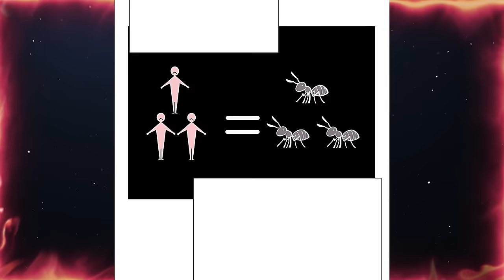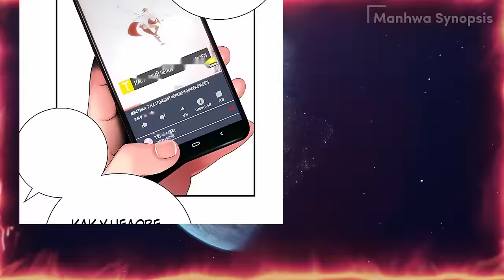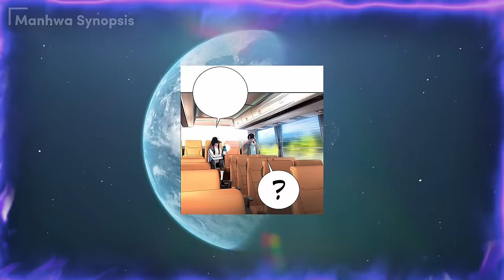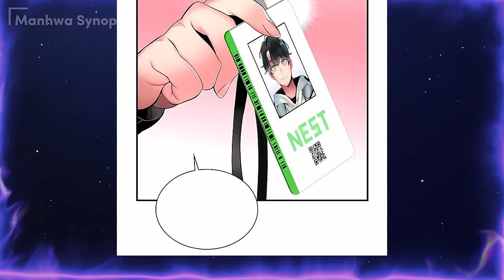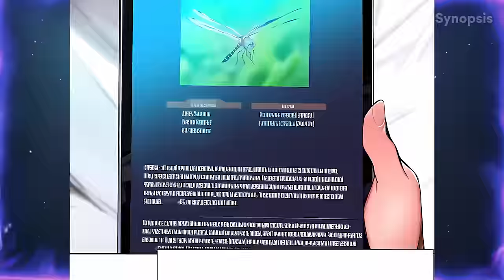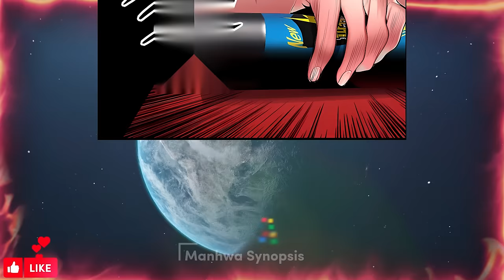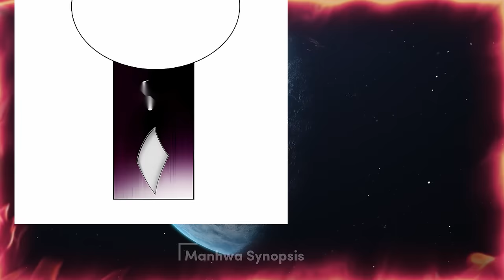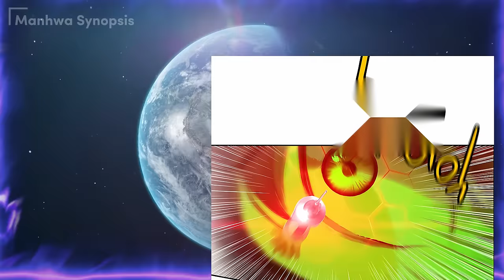Returning 999 years later, he acquires a system to exterminate monsters - Manhwa Recap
He was the weakest until he was infected and reincarnated into a SS rank insect - Manhwa Recap (I'm already working on the next part)
►Wear headphones.
One day, for unknown reasons, Jupiter approaches the orbit of our inner planet. Mars is blasted by Jupiter's gravity, and Earth, too, faces imminent destruction. "Human catastrophe" is just one step away.
Current scientific technology does not allow for interplanetary migration.
Miho Won, CEO of the Daehan Group, comes up with a plan to migrate all of humanity to another dimension using "superstring theory." As he tries, he discovers that the entire disaster was an artificial disaster created by some evil force.
Miho assembles super-powered heroes from other dimensions called "Super String" and is ready to join this war against the evil forces.